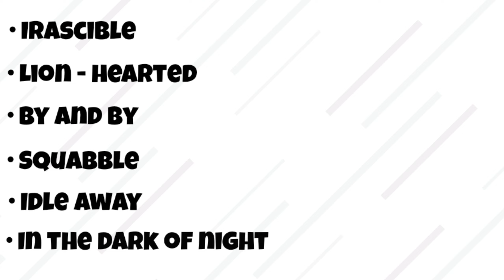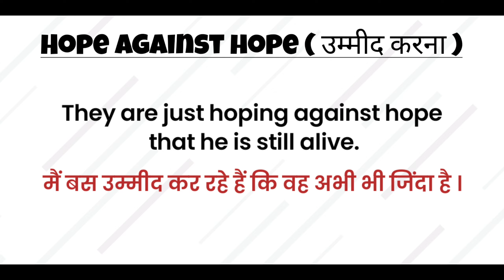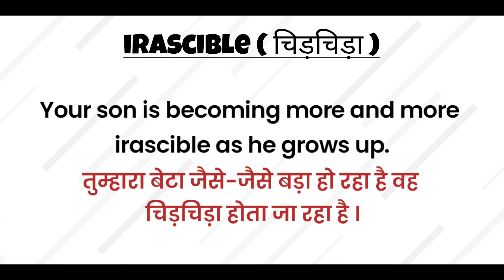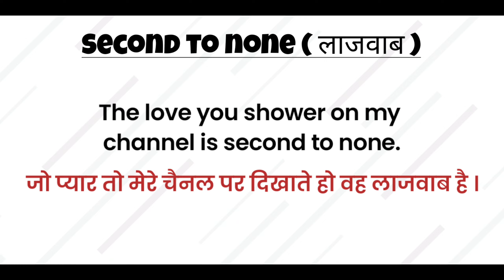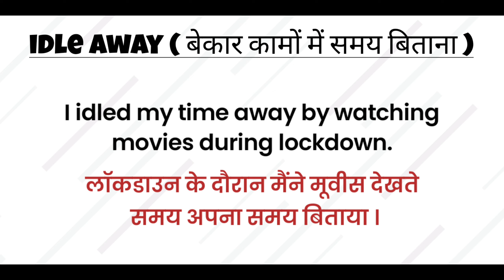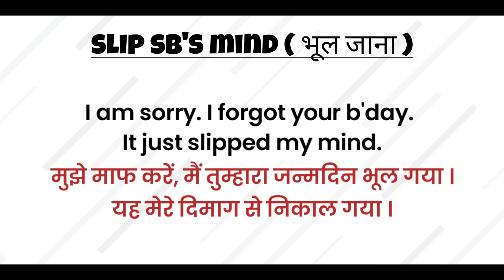Idioms, Phrases, Phrasal Verbs | English Vocabulary Words with meaning | English Speaking Practice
Trending Idioms, Phrases, Phrasal Verbs | Vocabulary Words English Learn | English Speaking Practice l

let me follow
vOcabulary
vOcabulary words english learn
difficult english words with meanin
english vocabulary
advanced english words
english vocabulary words with me-
let me flow english speaking
vOcabulary words
advanced english vOcabulary
advanced vocabulary
difficult english words
difficult words in english
eng vocabulary